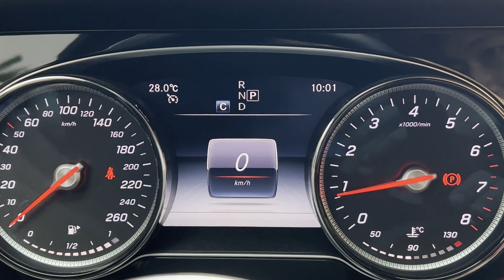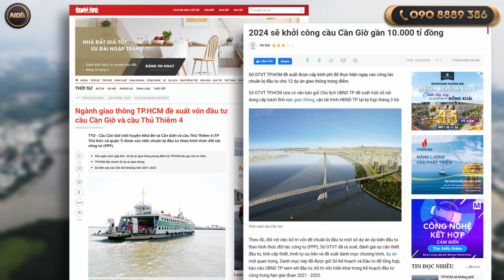5x18 [90m2] Nhà Mặt Tiền QUẬN 7 [ Full GỖ GÕ ĐỎ + THANG MÁY]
5x18 [90m2] Nhà Mặt Tiền QUẬN 7 [ Full GỖ GÕ ĐỎ + THANG MÁY]

Nhà MẶT TIỀN ĐƯỜNG SỐ KHU DÂN CƯ QUẬN 7

Thông tin sản phẩm:
     – Diện tích: 5mx18m (90m2) DTSD:320m2.
     – Xây dựng: 1 trệt, 3 lầu, sân thượng, ( nhà ép cọc bê tông kiên cố ).
     – Kết Cấu: gara oto, phòng khách, nhà ăn, sân sau, 4 phòng ngủ, 5 tolet, phòng thờ, sân thượng trước.
     – Đường trước nhà: 14m ( xe hơi vào tận nhà ).
     – Pháp Lý: sổ hồng hoàn công.
     – Hổ trợ vay ngân hàng: lên đến 70%.
     – Nội thất bàn giao: FULL NỘI THẤT
     – Bán kính 300m: chợ, trường học cấp: 1,2,3, công viên, ngân hàng, siêu thị, sân đá banh, hồ bơi, sân tennis, phòng tập gym, công an, ủy ban v…v… Khu vực đông dân cư mua bán kinh doanh mọi ngành nghề.

 Vị trí liền kề:
         – Cách Phú Mỹ Hưng Q7: 0.5 km.
         – Cách Quận 1: 8 km.
         – Cách Quận 2 – 9: 4km.

Tiến Độ Thanh Toán :
      – Lần 1 : Cọc 10%
      – Lần 2 : Công Chứng Mua Bán thanh toán 90% còn lại ( Trừ Trường hợp vay Ngân Hàng – cty sẽ hổ trợ khách hàng theo đúng quy trình ).

Pháp Lý :
      - Sổ Hồng : Riêng Biệt ( Đã Hoàn Công )

Ngân Hàng Đối Tác :
      - 20 ngân hàng uy tín nhất.

© Bản quyền thuộc về Nhựt Đăng Land

5x18 [90m2] Nhà Mặt Tiền QUẬN 7 [ Full GỖ GÕ ĐỎ + THANG MÁY]